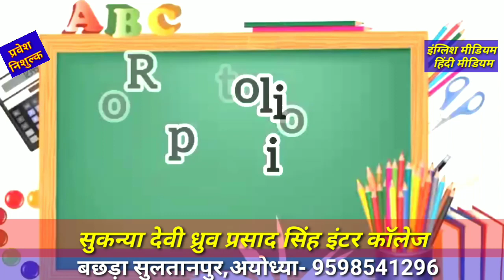अयोध्या: (निशुल्क प्रवेश) सुकन्या देवी ध्रुव प्रसाद सिंह इंटर कॉलेज..